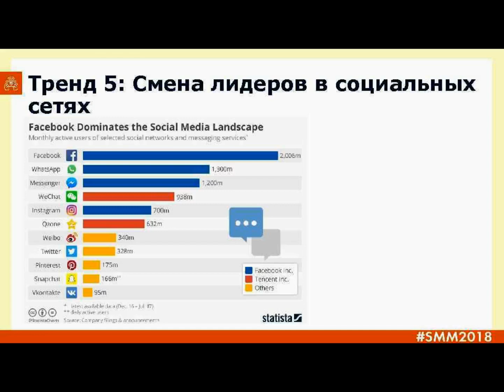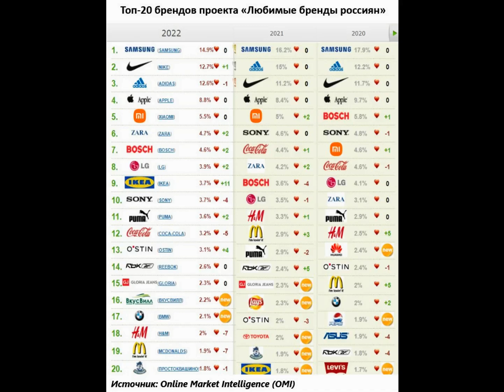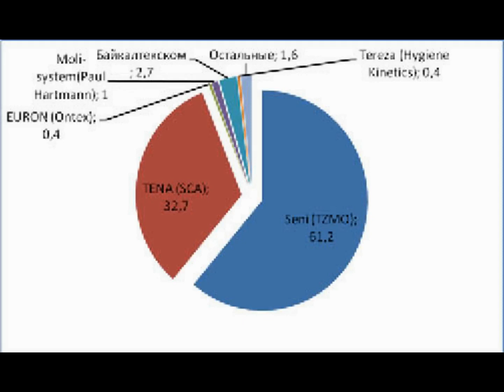На российском рынке подгузников сменился лидер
Торговые марки подгузников российских торговых сетей по доле продаж впервые опередили иностранные бренды — в частности, с лидирующей позиции сместили американский бренд Pampers, сообщает «Коммерсантъ». Россияне стали отдавать предпочтение отечественной продукции после того, как на рынке резко сократилось число зарубежных товаров, поскольку многие производители ограничили или вовсе прекратили деятельность в стране.

Самыми популярными брендами подгузников у россиян стали собственные торговые марки (СТМ) местных ретейлеров, например, «Каспер» и NaNi от сети «Магнит». По данным «Магнита» и «Ленты», доля продаж памперсов СТМ в общих продажах достигла 40 процентов.

Многие ретейлеры отметили рост спроса на подгузники собственных марок с весны 2022 года. В «Магните» сообщили, что с начала года товары СТМ вытеснили иностранные бренды, их доля в общих продажах подгузников увеличилась на 16 процентов. В «Ленте» отметили рост продаж этой продукции на 70 процентов. По данным исследовательской компании NielsenIQ, торговые бренды подгузников розничных сетей вышли на первое место по продажам в денежном выражении с долей более 30 процентов. При этом объем продаж подгузников СТМ увеличился на 130 процентов в денежном выражении по сравнению с прошлым годом, в натуральном — на 60 процентов.

Участники рынка связали интерес россиян к товарам СТМ с тем, что в последнее время приобрести подгузники зарубежных брендов стало труднее, кроме того, цены на популярные иностранные марки резко выросли. В то же время продукция российских ретейлеров отличается доступностью и более низким ценообразованием. При этом, если экономическая ситуация в стране начнет улучшаться, а зарубежные бренды возобновят маркетинговую активность, потребители, скорее всего, вернутся к покупкам товаров привычных брендов даже в более высокой ценовой категории, считает сооснователь NappyClub Роман Квиникадзе.

Большая часть товаров СТМ, поставляемые на полки российских магазинов, производится в Китае, а текущие валютные курсы способствуют более комфортной цене на такую продукцию, сказал Квиникадзе. Он также отмечает, что в текущем году продажи на российском рынке упали не только у Pampers, а также у подгузников американского бренда Huggies (Kimberly-Clark) и японского Merries.

Компания Procter & Gamble — производитель прокладок Always, Naturella и Discreet, подгузников Pampers, тампонов Tampax и прочих товаров — заявила о сокращении продуктового портфеля в России после начала военных действий на Украине. Поставщик решил продавать в стране только товары первой необходимости.

В ответ на санкции, запрещающие ввоз ряда товаров в Россию, местные производители решили наладить выпуск прокладок и подгузников из отечественного сырья. Продукцию создают из российской целлюлозы.